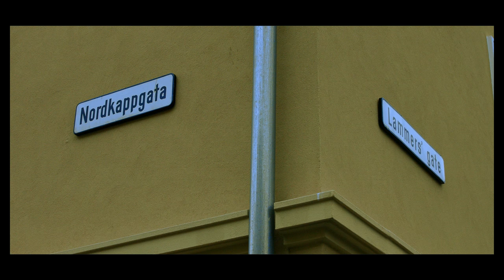BlackMagic ursa Mini - 4K Footage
Still not got tripod yet;( but wil get it so fast i can.
Enjoy 4k